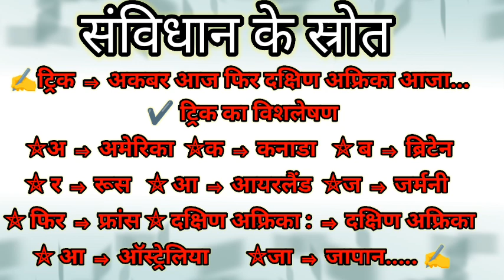sambidhan ke srot। संविधान के स्रोत। g.k trick। hindi gk trick।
आसान जीके trick
💥संविधान का स्रोत💥

✍️ट्रिक ⇒ अकबर आज फिर दक्षिण अफ्रिका आजा...

✔️ ट्रिक का विशलेषण

⛥अ ⇒ अमेरिका

⛥क ⇒ कनाडा

⛥ ब ⇒ ब्रिटेन

⛥ र ⇒ रूस

⛥ आ ⇒ आयरलैंड

⛥ज ⇒ जर्मनी

⛥ फिर ⇒ फ्रांस

⛥ दक्षिण अफ्रिका : ⇒ दक्षिण अफ्रिका

⛥ आ ⇒ ऑस्ट्रेलिया

⛥जा ⇒ जापान. ✍️